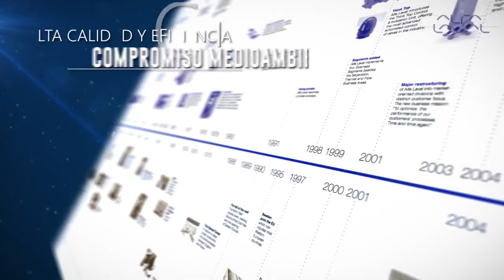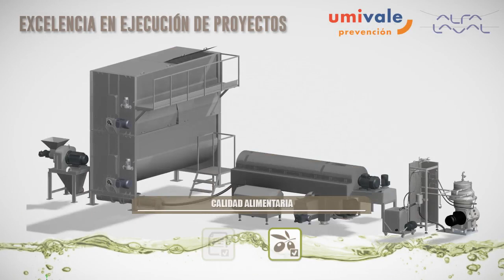Maquinaria para hacer aceite de oliva - Alfa Laval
Productores de todo el mundo confían en la experiencia y la maquinaria para hacer aceite de oliva de Alfa Laval con el objetivo de sacar el máximo partido a sus aceitunas y obtener un producto final de alta calidad. Avalados por décadas de experiencia y conocimiento, tanto en la producción de un aceite de oliva virgen de calidad como en la recuperación y reutilización de subproductos, las tecnologías innovadoras de Alfa Laval le ofrecen un amplio abanico de posibilidades así como una ventaja competitiva en el sector.